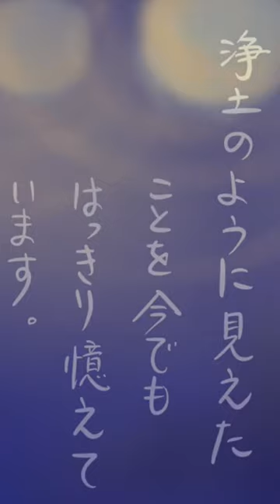佐々井秀嶺上人がインドで龍樹菩薩に出会った話